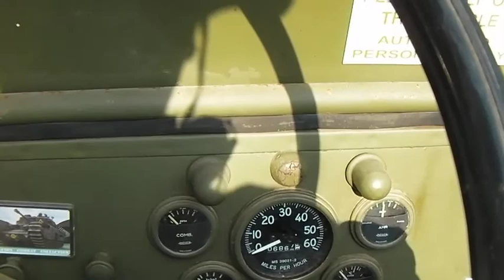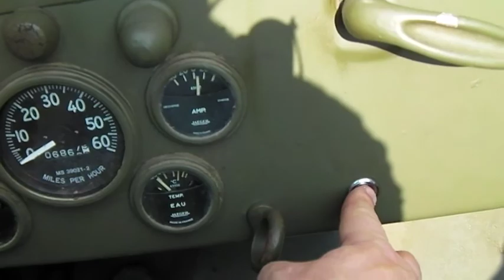Jeep picnic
Picnic in our Hotchkiss M201 Jeep.